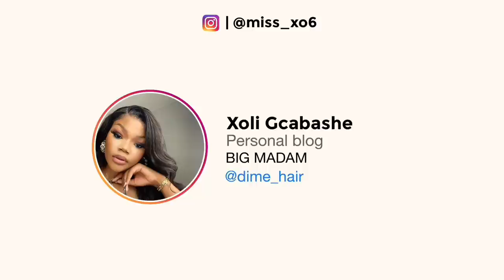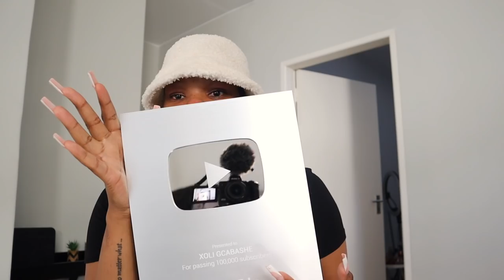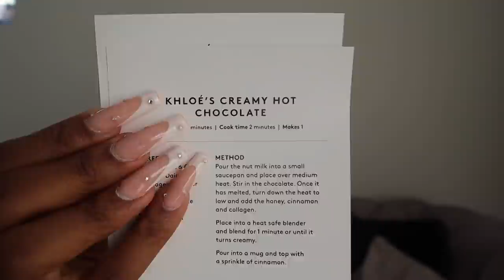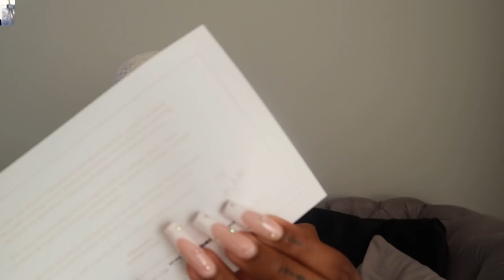VLOG : IM TIRED OF THIS CHAT OKAY ? + 100K PLAQUE IS HERE + EVENTS // XOLIGCABASHEVLOGS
Gym wear link